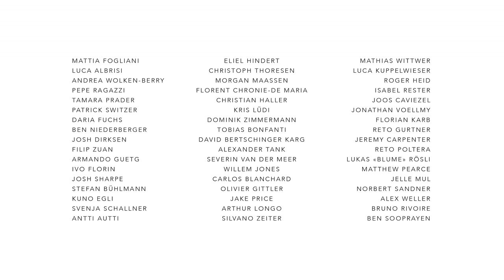KORUA Shapes - YEARNING FOR TURNING Vol. 10 - Memory Lane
Our longstanding video series Yearning For Turning celebrates its 10th instalment titled «Memory Lane» in which we take a look back on all previous volumes filled with good times, great friends, countless turns, and nothing but fond memories. Volume 10 recounts and remixes our favourite moments from past seasons, and adds the flavour of the most recent winter of 2020/21 – it’s kind of like a band releasing a Best Of compilation album, and throwing some new tracks into the mix for good measure. Yearning For Turning has always been our way of reflecting on a winter well-spent: in the mountains with our friends, enjoying the simple act of turning on snow, and pointing a camera at each other. We’ve appointed Volume 10 as the perfect opportunity to take a ride down memory lane, and we invite you to join us!

Featuring: Nicholas Wolken, Lars Popp, Gabriele Torriani, Alek Oestreng, James Niederberger, Raphael Rocha, Thomas Stöckli, Pepe Ragazzi, Spencer O’Brien, Daria Fuchs, Stephan Maurer, Runar Hjörleifsson, Atsufumi Mizuno
With footage by: Stephan Maurer, Christoph Thoresen, Aaron Schwartz, Mathias Wittwer, Kris Lüdi, Teemu Lahtinen, Jukka Juhani, Thomas Stöckli, Morgan Maassen, Theo Acworth, Nicholas Wolken, Neil Hartmann, Mori Haruhito
Editor: Eliel Hindert
Creative Direction: Eliel Hindert, Aaron Schwartz, Nicholas Wolken
Sound Design / Color Grading: Eliel Hindert
Graphic Design: Aaron Schwartz
Music Supervisor: Florent Chronie-De Maria

“Prediction” by Notize
Courtesy of Artlist